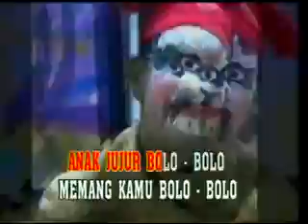Bolo - Bolo ~ Tina Toon